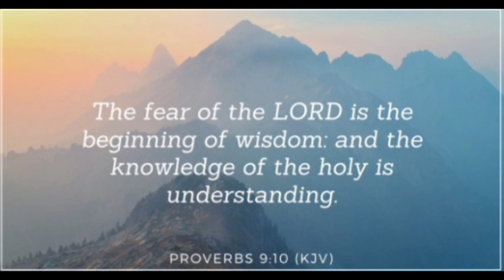Craziest Date I've Been On | Storytime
Song: Pancakes
Musician: Jeff Kaale